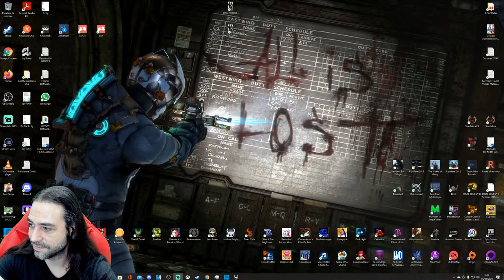HOLLOW KNIGHT Gameplay Español en DIRECTO - HALLOWNEST #8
DESCRIPCIÓN:
Y  le damos caña a HOLLOW KNIGHT, INDIE lanzado el 24 de Febrero de 2017. Juego, como bien sabéis desarrollado y editado por
Team Cherry.
Enfréntate a las profundidades de un reino olvidado
Bajo la deteriorada ciudad de Petrópolis yace un antiguo reino en ruinas. A muchos les atrae la vida bajo la superficie y van en busca de riquezas, gloria o respuestas a viejos enigmas.

Hollow Knight es una aventura de acción clásica en 2D ambientada en un vasto mundo interconectado. Explora cavernas tortuosas, ciudades antiguas y páramos mortales. Combate contra criaturas corrompidas, haz amistad con extraños insectos y resuelve los antiguos misterios que yacen en el corazón de reino.

Acción clásica de desplazamiento lateral, con todos los avances modernos.
Controles para 2D perfectamente ajustados. Esquiva, corre y golpea para abrirte camino incluso frente a los adversarios más mortales.
Explora un vasto mundo interconectado de caminos olvidados, vegetación salvaje y ciudades en ruinas.
¡Forja tu propio camino! El mundo de Sacronido es extenso y abierto. Elige qué rutas seguir, a qué enemigos enfrentarte y encuentra tu propio camino.
¡Evoluciona con habilidades nuevas y poderosas! Adquiere hechizos, fuerza y velocidad. Llega a nuevas alturas con las alas etéreas. Avanza rápidamente en un destello fulminante. ¡Acaba con los enemigos con el Alma Ígnea!
¡Equipa amuletos! Antiguas reliquias que proporcionan poderes y habilidades extrañas. ¡Elige las que prefieras y emprende un viaje único!
Un inmenso elenco de personajes adorables y extraños que cobran vida gracias a una animación tradicional fotograma a fotograma en 2D.
¡Más de 130 enemigos! ¡30 jefes épicos! Enfréntate a bestias feroces y vence a caballeros antiguos durante tu búsqueda a través del reino. ¡Rastrea hasta el último enemigo y añádelo a tu Diario del Cazador!
Entra en sus mentes con el Aguijón Onírico. Descubre un lado nuevo de los personajes con los que te encuentres y de los enemigos a los que te enfrentes.
Los bellos paisajes coloreados con una perspectiva extravagante consiguen que este mundo transmita una sensación de profundidad.
Registra tu viaje con numerosas herramientas de cartografía. Compra brújulas, plumas, mapas y marcadores para entender mejor los paisajes serpenteantes de Hollow Knight.
Una banda sonora íntima e inquietante, compuesta por Christopher Larkin, acompaña al jugador durante su viaje. La música evoca la majestuosidad y tristeza de una civilización llevada a la ruina.
Completa Hollow Knight para desbloquear el modo Alma de acero, ¡el desafío definitivo!

Un mundo sugerente hecho a mano
El mundo de Hollow Knight cobra vida gracias a sus detalles vívidos y melancólicos, sus cavernas con criaturas extrañas y terroríficas, y su animación a mano con un estilo tradicional en 2D.

Cada nueva zona que descubras es única, hermosa y extraña, con cantidad de criaturas y personajes nuevos. Disfruta de las vistas y descubre nuevas maravillas ocultas fuera de los caminos habituales.

Si te gusta la jugabilidad clásica, los personajes adorables a la vez que extraños, las aventuras épicas y los mundos bellos y de estilo gótico, ¡entonces Hollow Knight te espera!